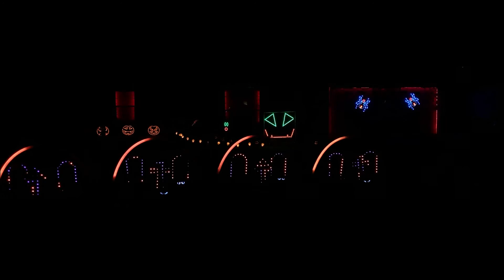Electroluminosity Lights Halloween 2020 This is Halloween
Over 40 thousand computer controlled lights come together for this awesome show in Panama City, Florida.